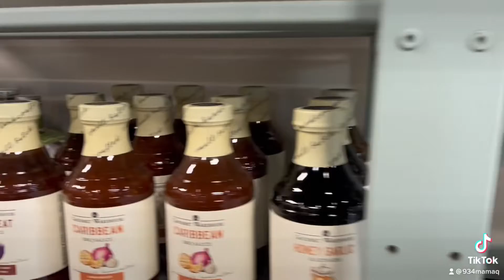Ruth & Ruby Jasper GA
Shops and places to visit in the North Georgia Mountains